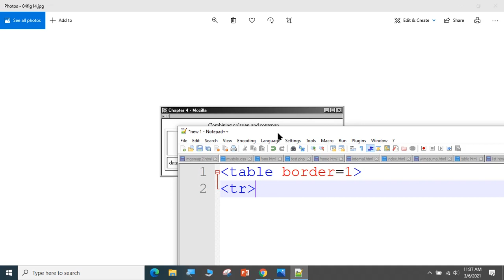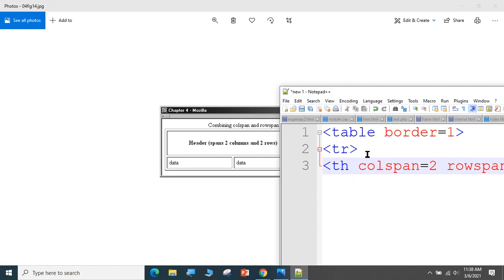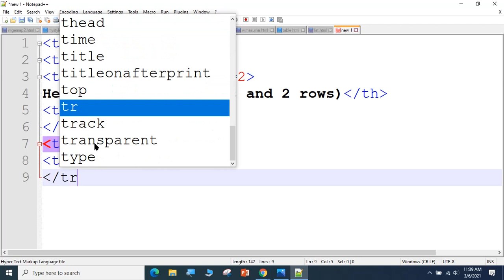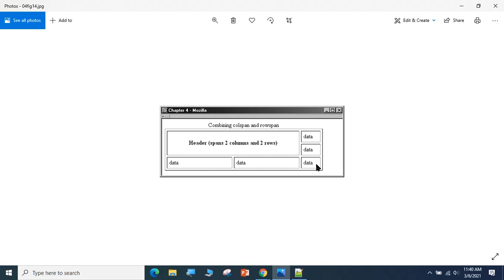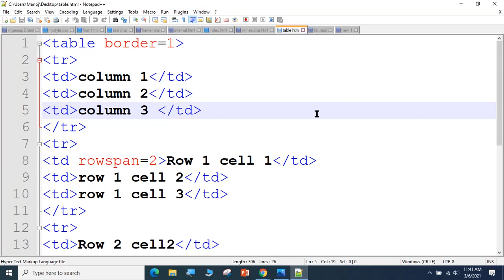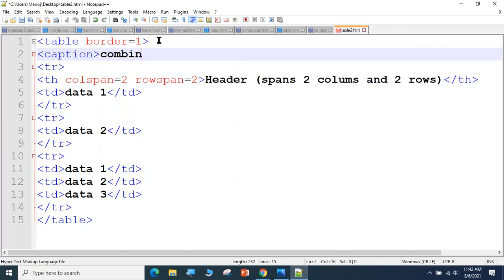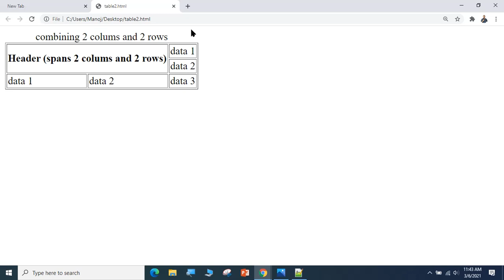html table question discussion..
Al ict html table example